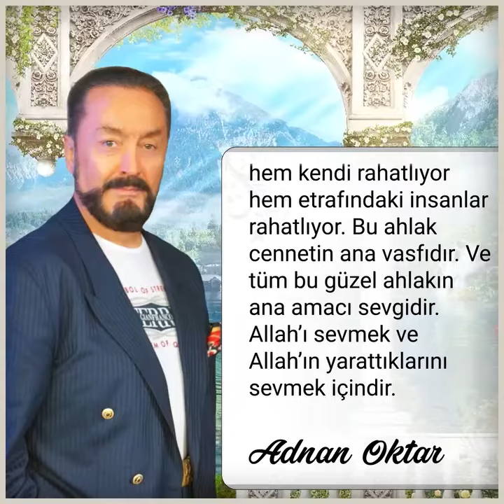Müslüman Allah’ın ahlakıyla ahlaklanmak ister. (Adnan Oktar)